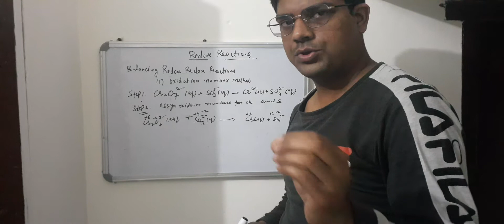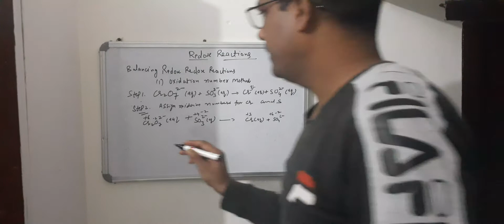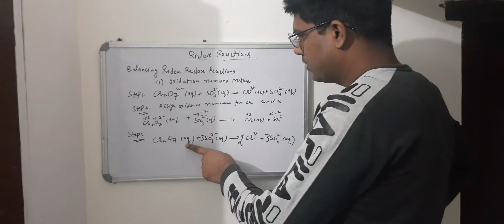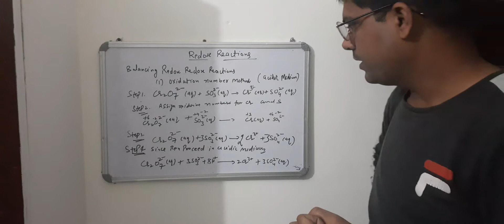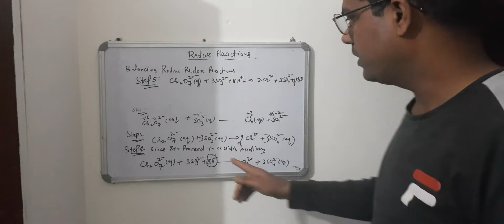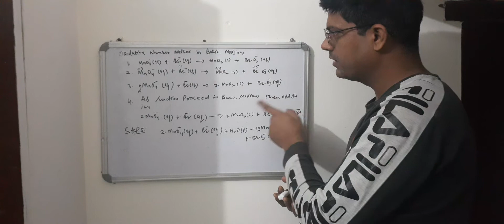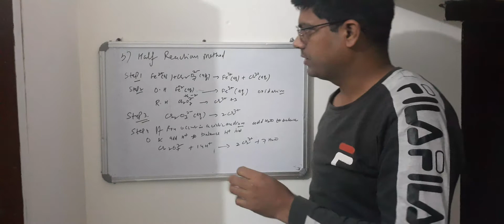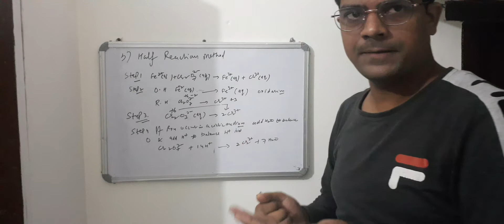Grade-XI | Chemistry | Ch- Redox Reactions Part 2 | Golden Earth Global School, Sangrur